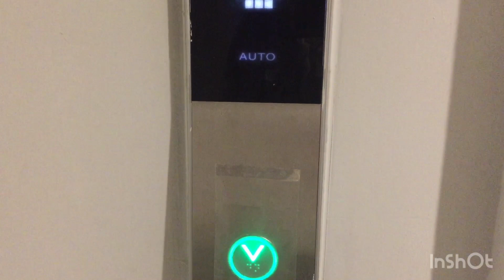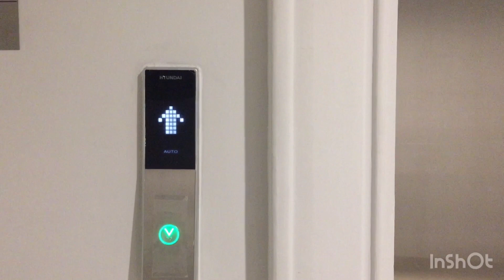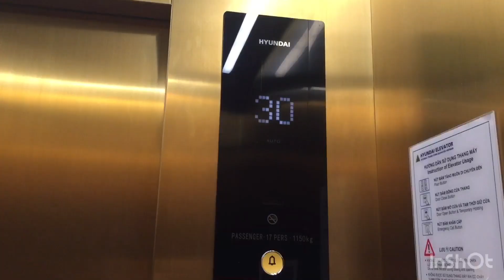🔆 494: Căn hộ Studio mới toanh, tầng 30 view đẹp, chưa nội thất||Bãi Cháy Hạ Long